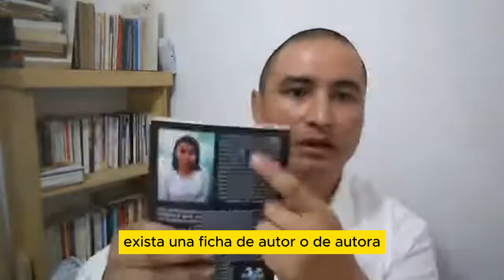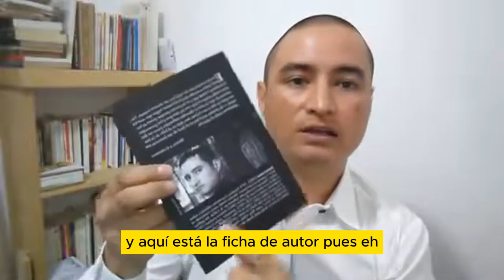¿Qué tienes que saber antes de publicar tu libro?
¿Qué tienes que saber antes de publicar tu libro? Daniel Zetina nos comparte algunos tips. 📝